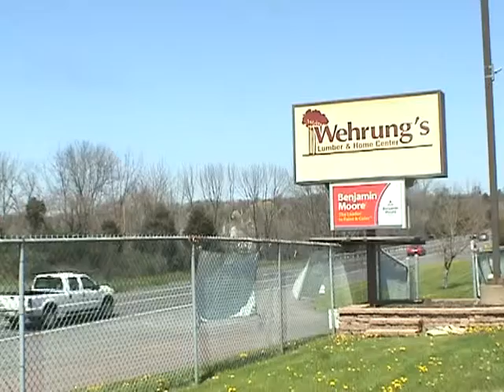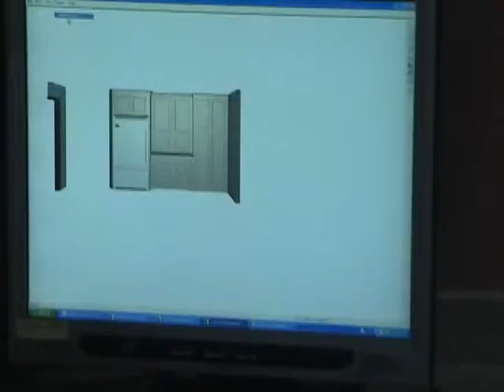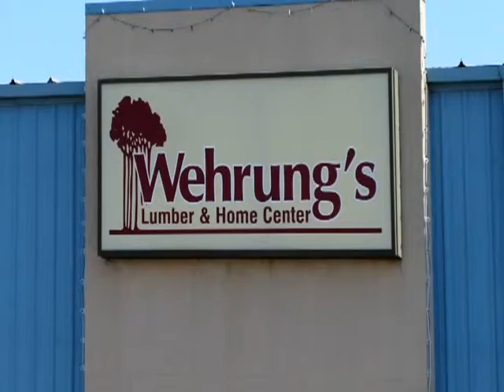Kitchen & Bath Design - Bucks County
From the simplest renovation to the most custom design, Wehrung's staff can help you meet and exceed your dreams.

Wehrung's invites you to visit our display showroom. Our staff of experienced kitchen designers is here 7-days-a-week to answer all of your questions. Wehrung's provides the best possible service including free computer generated 3-D imaging and on-site measuring.